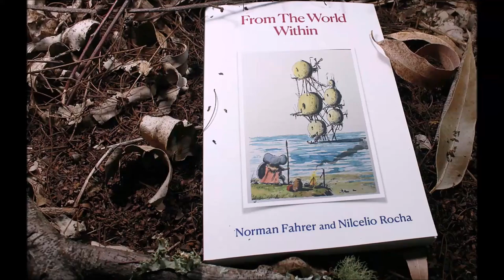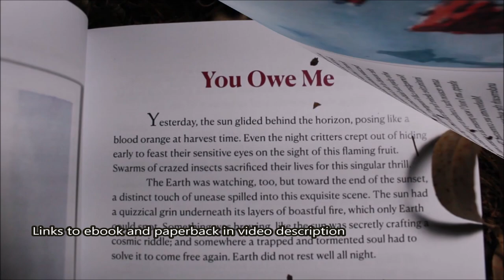From The World Within, By Norman Fahrer And Nil Rocha, eBook/Book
From The World Within
Written by Norman Fahrer  tales with the fable and fantasy genre, Line and Wash drawings By Nil Rocha
Houses sit in judgment of their residents. Colors start a fight in a paint store. A lie lives in a tower occupied by truths. A queen orders her subjects to have someone. Mushrooms tell a story about samurai who tame a tsunami in Japan. Seven men mine humanity’s future in the Blue Mountains. Malicious thoughts wreak havoc across worlds. A mouse explores a suspected paradise. The world is retracted piece by piece as species sue each other. Sadness dispatches a dubious ambassador. A Principal studies human thought and keeps the mechanics of the worlds intact with the help of a piglet. An orphan boy tries to capture the moon. A woman escapes the many flaws of love. A hotel worries about a mysterious guest. A bridge is haunted by its many secrets, and a green-winged elf rescues us Earthlings, and much more.

Most of these stories are about two thousand words long, and some are in the form of a fable. Others unfold in the rich world of fantasy.

This book contains a riddle. The first to solve it will win $200. You must provide the correct solution and demonstrate how you derived it from the clues in the book.

links:
Amazon.com  (eBook and paperback version)